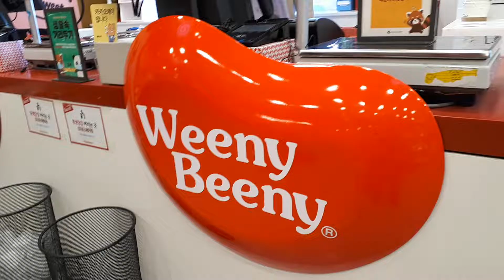에버랜드#초코렛 가계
다양한